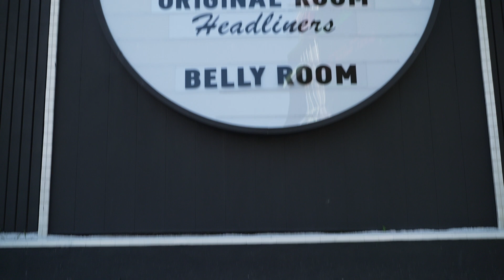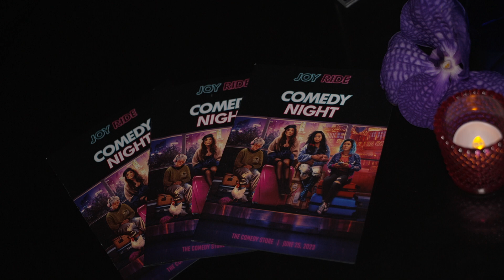Joy Ride Los Angeles Comedy Store - Arrivals and Atmosphere Broll (Official video)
Los Angeles, West Hollywod, Comedy store, June 25 2023

Earlier tonight, the cast and crew of the upcoming film Joy Ride held a lively comedy night at the renowned Comedy Store in West Hollywood. The event, expertly hosted by Sherry Cola, featured a fantastic lineup of talented and diverse comedians, including Fumi Abe, Jes Tom, Kiran Deol, Dylan Adler, Jermaine Fowler, JR De Guzman, Yvonne Orji, and the amazing "Deadeye" Sabrina Wu from Joy Ride.

The director of Joy Ride, Adele Lim, and the film's writers, Teresa Hsiao and Cherry Chevapravatdumrong, were in attendance, along with Seth Rogen's Point Grey company and other notable guests. The event attracted press supporters, industry friends, influencers, and comedy fans, all ready for a night filled with laughter.

During the event, charitable donations were made to API equality-LA, a local non-profit organization focused on empowering Asian and Pacific Islander communities to achieve LGBTQ, racial, and social justice, and create an inclusive and equitable society where all API LGBTQ individuals can flourish. Guests had the pleasure of enjoying catering from Jollibee, sipping custom cocktails inspired by the film's characters, indulging in Yogurtland frozen yogurt cups, and taking memorable photos in an immersive JOY RIDE-themed photo booth. Additionally, Bumble BFF, in collaboration with Asian American Girl Club, held a social contest for two best friends to attend the comedy event.

Joy Ride, a comedy film set to release in 2023, marks Adele Lim's directorial debut. The screenplay was written by Cherry Chevapravatdumrong and Teresa Hsiao, based on a story developed by Lim, Chevapravatdumrong, and Hsiao. The movie stars Ashley Park, Sherry Cola, Stephanie Hsu, and Sabrina Wu. The film was first announced in 2018 after the partnership between Point Grey Pictures and Lionsgate was revealed. Adele Lim was confirmed as the director in 2021, and the cast was gradually announced between August and October of the same year. Filming took place in British Columbia during the latter part of 2021.

The collaboration between Lionsgate and Point Grey Pictures was announced on August 9, 2018, with Seth Rogen and Evan Goldberg partnering with Lionsgate for a first-look deal in developing film and television projects. On July 9, 2021, it was announced that screenwriter Adele Lim would make her feature directorial debut with an R-rated comedy film as part of this deal. Ashley Park joined the cast, and the script was written by Cherry Chevapravatdumrong and Teresa Hsiao, based on their story. Lim, Chevapravatdumrong, Hsiao, Rogen, Goldberg, Weaver, and Fagen serve as producers. Lim expressed her excitement about the project, highlighting the desire to tell a story with characters that resemble the creators, portraying flawed but heartfelt women. She praised Point Grey and Lionsgate for their support and partnership.

In August 2021, Sherry Cola and Stephanie Hsu joined the cast, and Sabrina Wu was announced as the final lead in September. Filming commenced in October, with Desmond Chiam, Alexander Hodge, and Chris Pang also joining the talented cast. In February 2023, the film's title was unveiled as Joy Ride.

Joy Ride premiered at SXSW on March 17, 2023, and is scheduled for release in the United States on July 7, 2023, distributed by Lionsgate Films. It will also be released in France on July 5, 2023, by Metropolitan FilmExport.

Synopsis :
Audrey asks her childhood friend Lolo, her former roommate Kat, now star of Chinese soap operas, and Lolo's eccentric cousin Deux de Tens' to accompany her to China in search of her biological mother. But their trip turns into the craziest of experiences, during which the young women face one setback after another.

Joy Ride
Directed by Adele Lim
Written by Cherry Chevapravatdumrong, Teresa Hsiao
Story by Cherry Chevapravatdumrong, Teresa Hsiao, Adele Lim
Produced by Seth Rogen, Evan Goldberg, James Weaver, Josh Fagen, Cherry Chevapravatdumrong, Teresa Hsiao, Adele Lim
Starring Ashley Park, Sherry Cola, Stephanie Hsu, Sabrina Wu
Cinematography : Paul Yee
Edited by Nena Erb
Production companies : Point Grey Pictures, Red Mysterious Hippo
Distributed by Lionsgate (United States), Metropolitan FilmExport (France))
Release dates : March 17, 2023 (SXSW), July 5, 2023 (France), July 7, 2023 (United States)